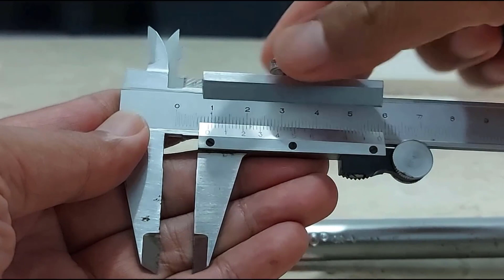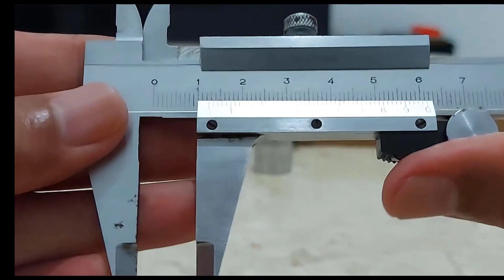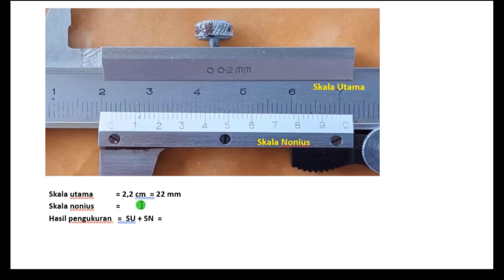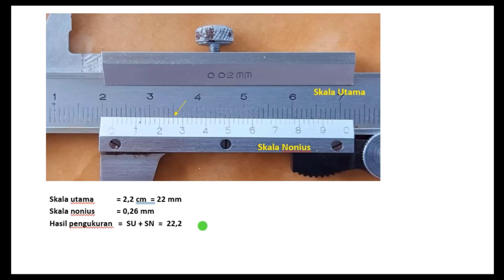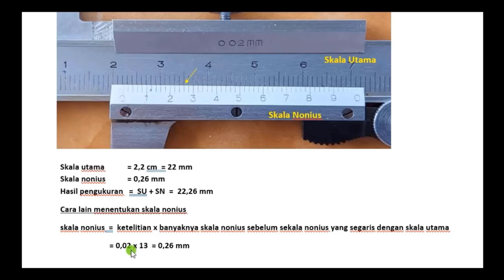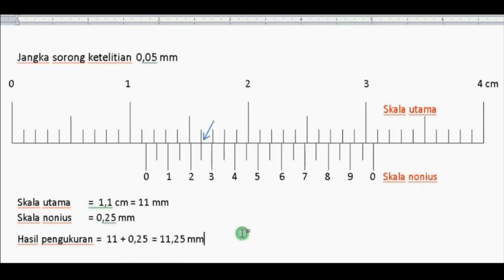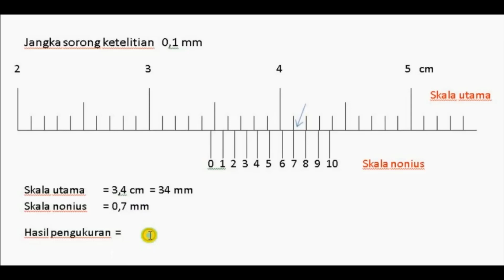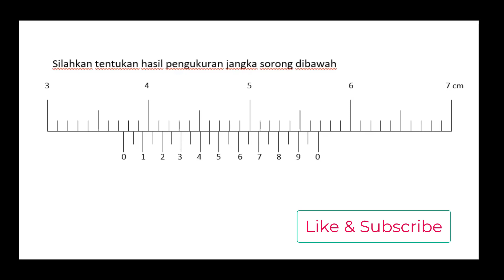Cara Menggunakan Jangka Sorong atau Sigmat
Jangka sorong banyak sekali digunakan untuk mengukur benda yang berukuran tidak begitu besar karena mudah penggunaannya dan memiliki ketelitian yang cukup tinggi.
Jangka sorong sering disebut juga vernier Caliper sebagai penghargaan kepada penemunya Pierre Vernier dan di kita sering disebut sigmat.
Pada video ini ketelitian jangka sorong yang dibahas untuk ketelitian 0,1 mm, 0,02 mm dan 0,05 mm.